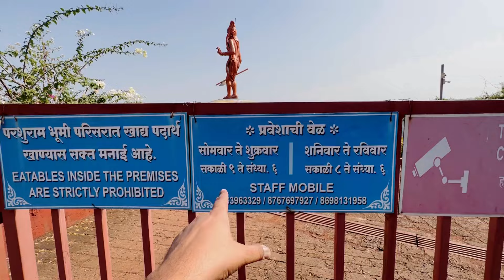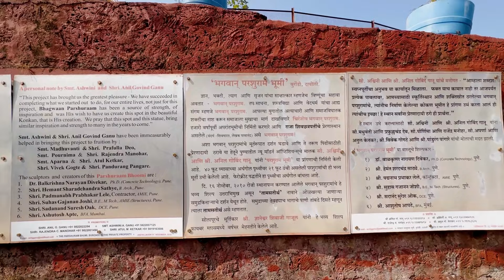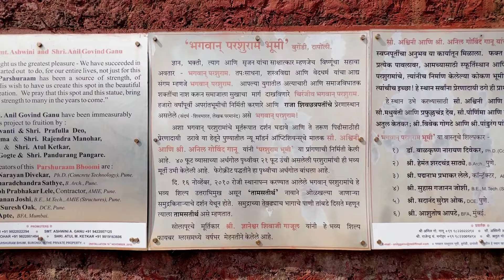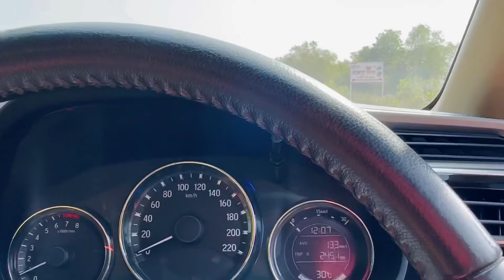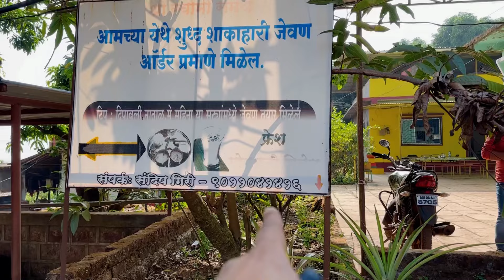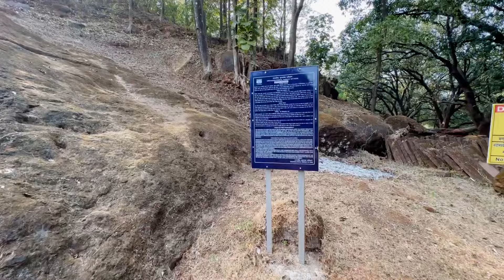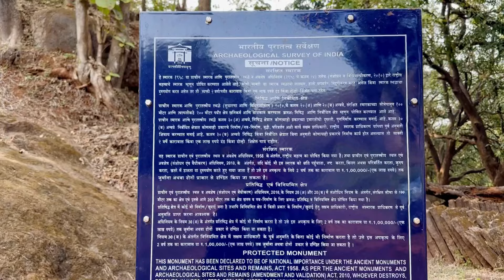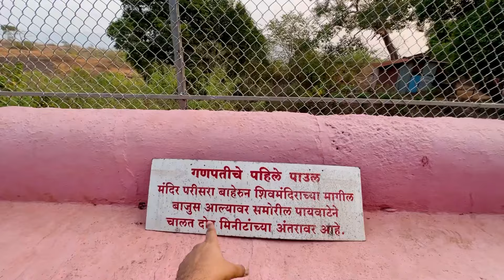DAPOLI Exploring @Explore_Unseen_Roads with @ScanUnseen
Hi Everyone

In this video we have explored Parshuram Bhumi Burondi, Chandikadevi Temple Dabhol, Kadyavarcha Ganpati, Panhalkeji Caves and Murud Beach

Music Credit

Musician: @iksonmusic